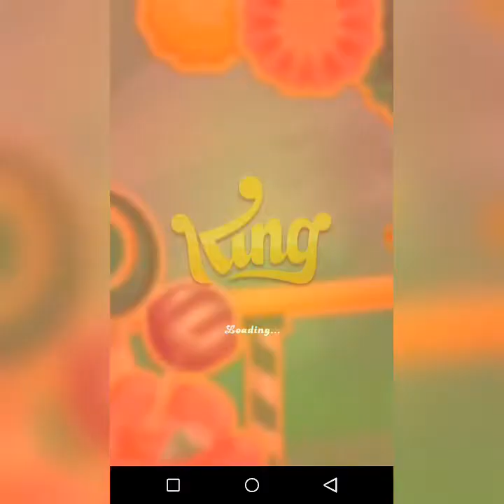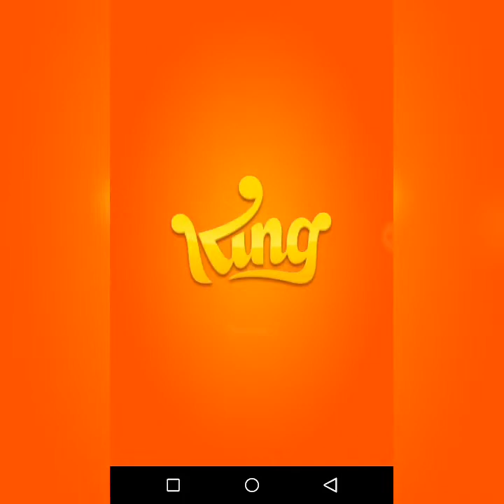Candy Crush Soda Saga || Best Time Pass Gameplay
Central Media Network